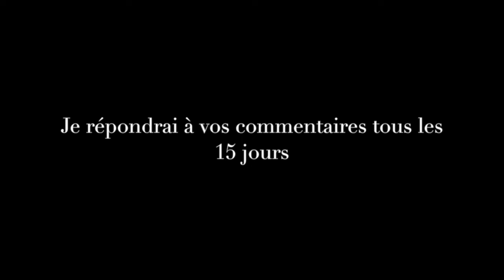Une famille à la dérive en France , misére et pauvreté, un lot quotidien